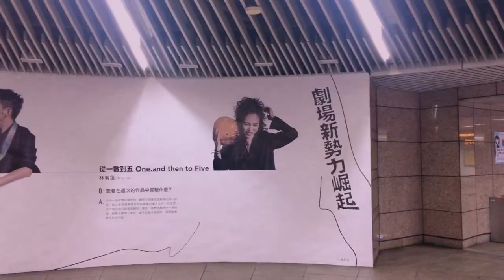a sunny day at Chiang Kai-shek Memorial Hall 中正紀念堂 ☀️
大家好！今天好熱耶～
What a sunny day here in Taipei!
Anyway guys, im sorry this video has no closing. cuz something happened with my phone so i had no way to record, sad~
however i'll get you on another video!